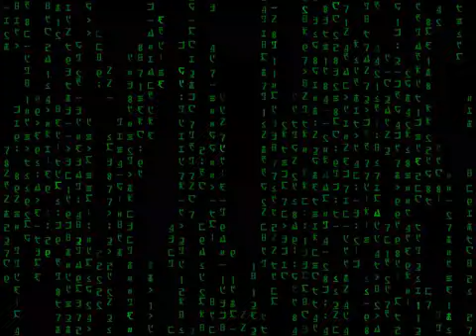Matrix (Animated AOD)